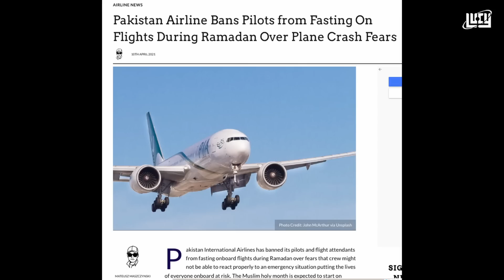നോമ്പിനെ കുറിച്ച് റിട്ട. ഡിജിപ്പി അലക്സാണ്ടർ ജേക്കബ് പറഞ്ഞത് | Ramzan Fasting Scientific ? | Lucy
നോമ്പിനെ കുറിച്ച് റിട്ട. ഡിജിപ്പി അലക്സാണ്ടർ ജേക്കബ് പറഞ്ഞത് | Ramzan Fasting Scientific ? | Lucy | chandrasekhar